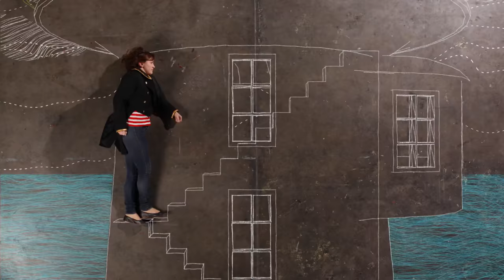lampara binic foscarini